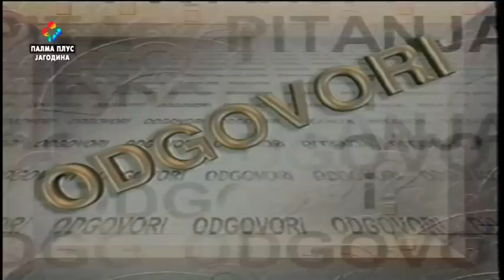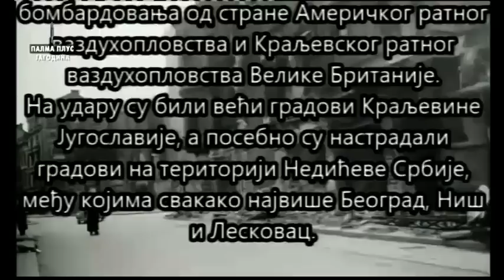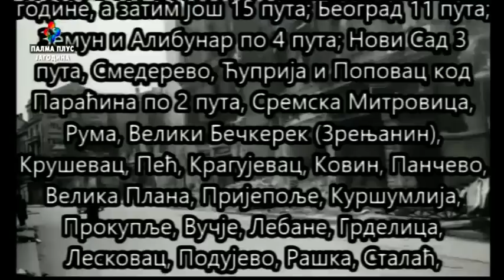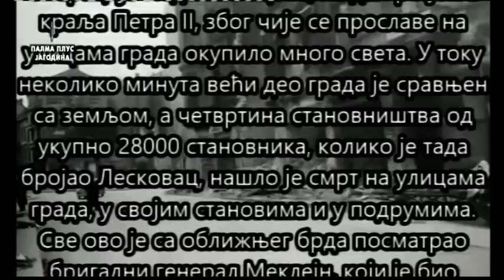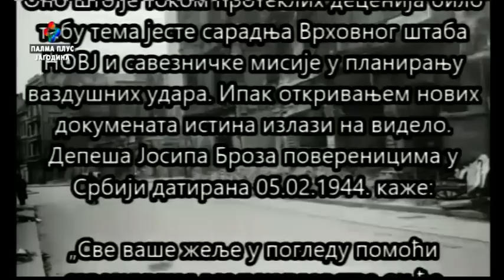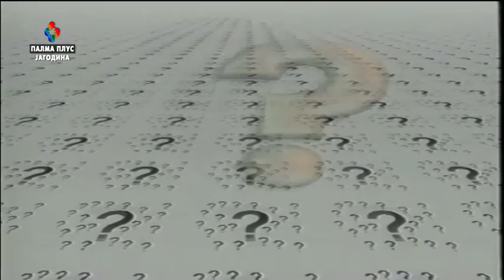PITANJA I ODGOVORI - mr Radovan Kalabic - Krvavi Vaskrs nad Srbijom 1944. - 17.04.2021.